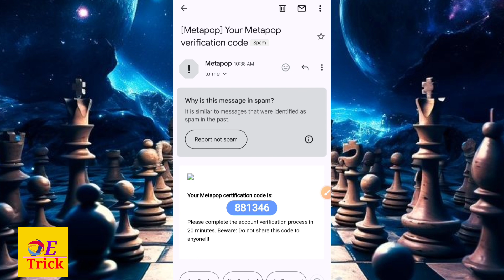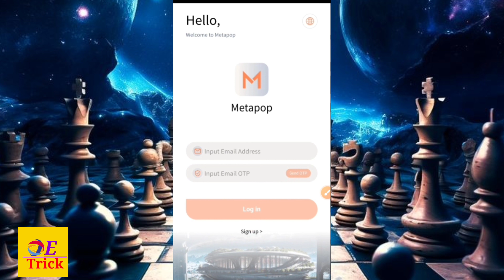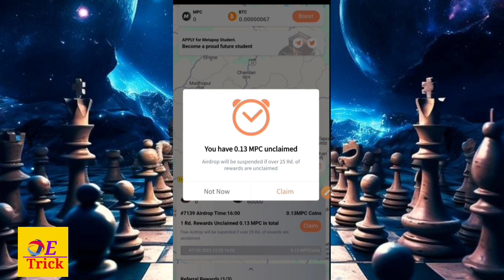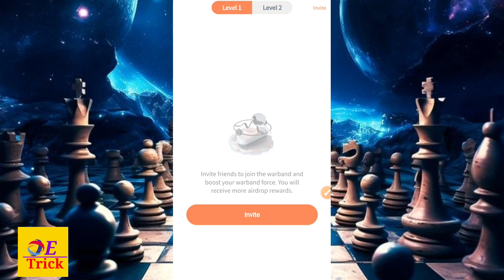metapop network new mining app || par coin 1$ || bast MINING metapop network || Avive,btc,core,mps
Metapop mining link - Matapop - Social Network Proof-of-Agreement
Missing BTC, missing ETH, cannot miss

Refferal coad - 37539277

Avive network - Avive - Proof Of Networking Protocol

refferal coad - 2xbrad

code - satishkumarverma123

Refferal coad - I9XXJ

*DISCLAIME
TOTAL EARNING TRICK  is a publisher that does not act nor post as qualified financial advisor for any individual or group. TOTAL EARNING TRICK does not make any Guarantee or other promises as to any results that may be obtained from our content. Containt contained on or made available through the discord server, YouTube or twitch platforms, website or other venue is not intended to and does not  constitute legal advice or investment advice and no attorney-client relationship is formed.